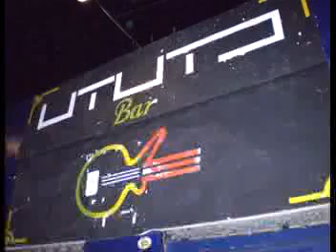LA FORMA ROCK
tocada del 11/07/2008